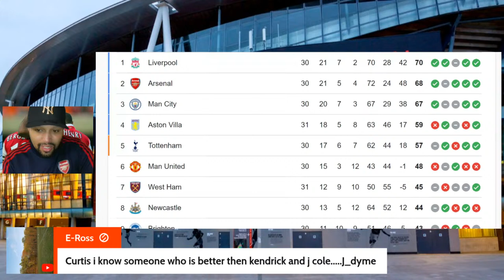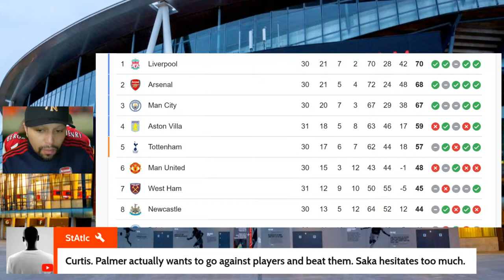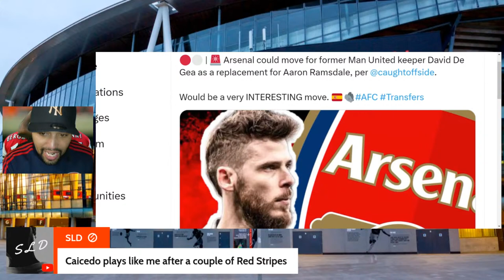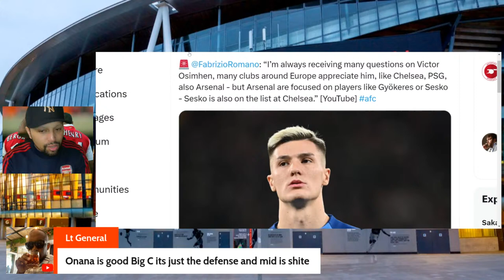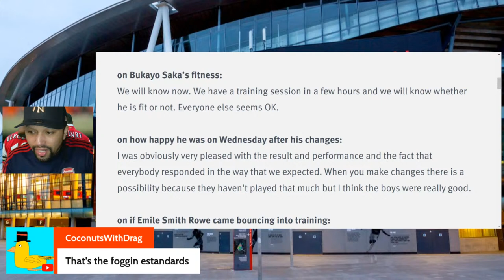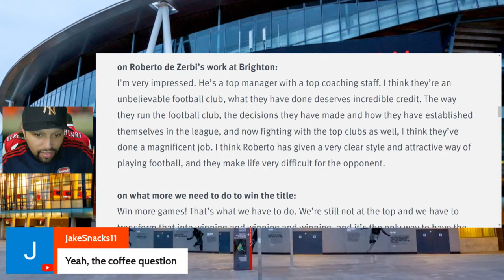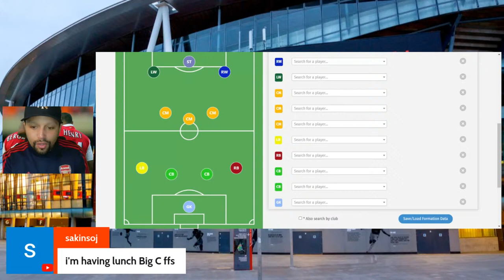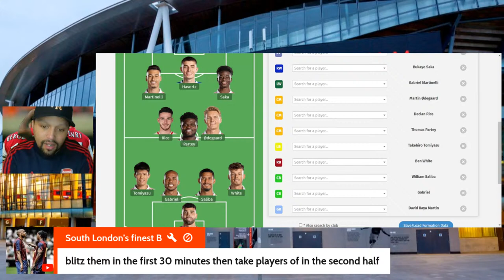Arsenal Looking At De Gea On A Free - Will Saka Be Fit To Face Brighton - Press Conference Reaction